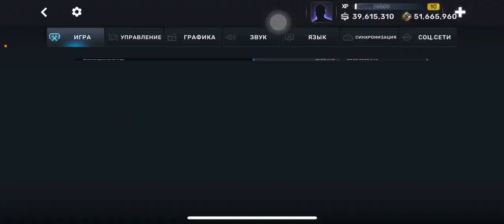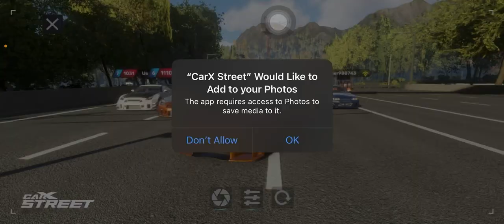Finally Yang Ditunggu2‼️| Multiplayer Mode Dah Open✅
Dah lama tunggu geng akhirnya dah kluar so bermaksud game ni dah 97% Verified Ye‼️
Yang android user tu bawak bersabar yaa
Turn korang pun x lama lagi‼️
Sape2 yang support
Tu thank you sngat2
Support dari A to Z🙏🏻

1.Cara Download CXS by Appstore 🥰

APE ii pun
Share ilmu jangan kedekut 🥰